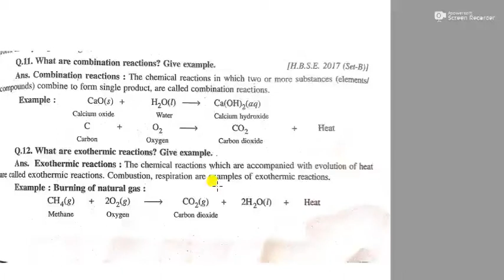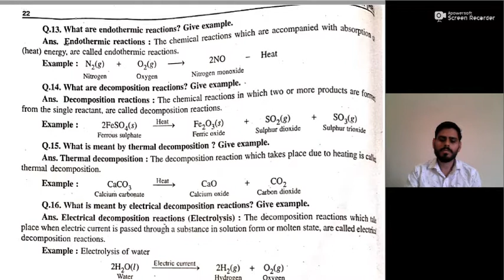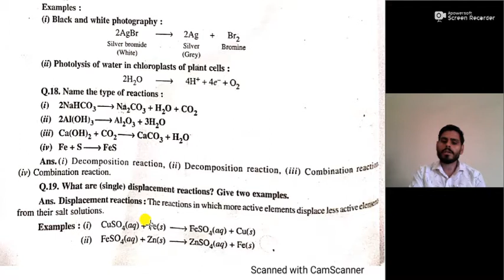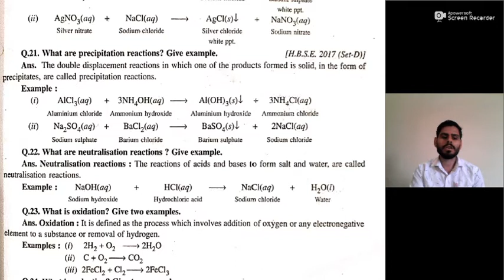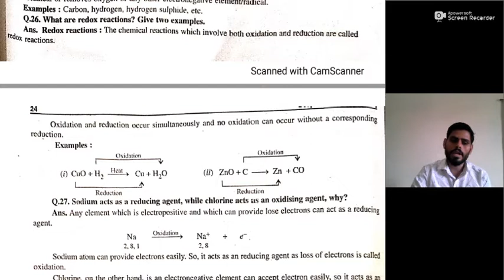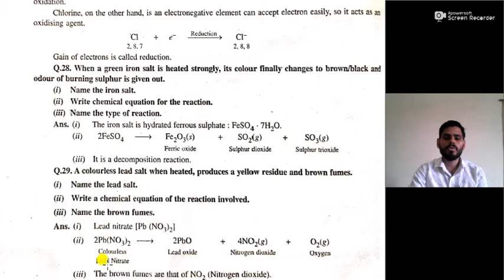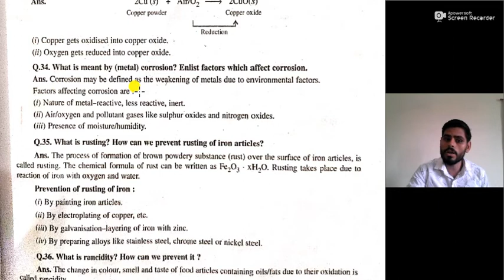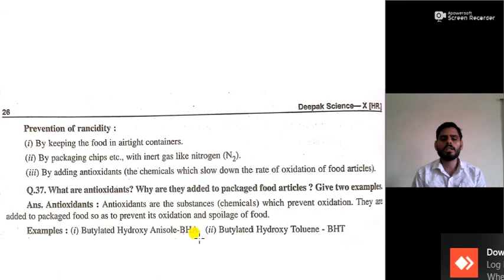Chemical Reactions and Equations